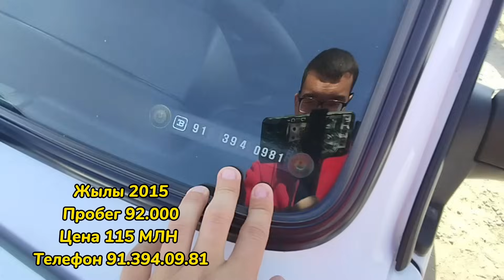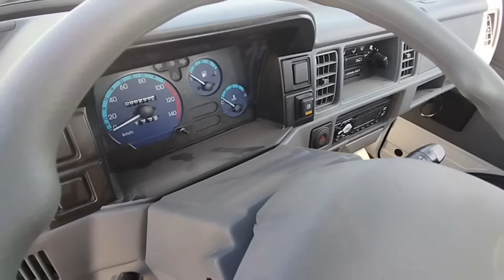1-ОКТЯБРЬ/1-БОЛИМ/НОКИС МАШИНА БАЗАР/ДАМАС КОБОЛТ ЖЕНТРА СПАРК НЕКСИЯ МАЛИБУ МАТИЗ ОНИХ ЛАБО ТИКО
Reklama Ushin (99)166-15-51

Егерде каналга коллап кууатлайман дегенлерге
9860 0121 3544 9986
Saparniyazov Muxammed

QARAQALPAQSTAN kanallardi qollap ketin iltimas

Negativ jazban